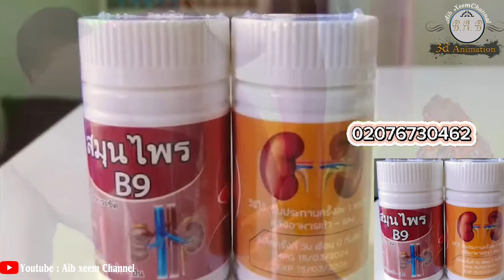tub yug nyuj daim 4